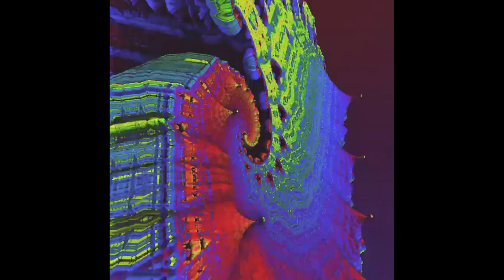[FREE] Kendrick Lamar x Isaiah Rashad x J. Cole Chill Type Beat | "Otrera"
buy 2 get 1 free on beats